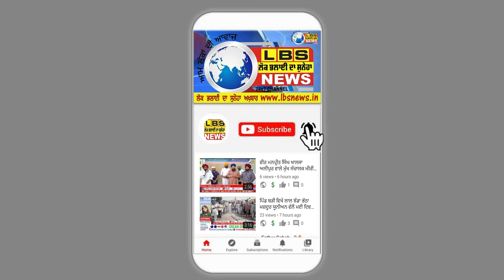LBS News ਕਾਗਰਸੀ ਆਗੂ ਸੁਰਿੰਦਰ ਸਿੰਘ ਆਸਲ ਨੇ ਡਰੀਮ ਡੈਸਟੈਨੀ ਐਜੂਕੇਸਨ ਸਰਵਿਸ ਦੀ ਅਮਰਕੋਟ ਬਰਾਚ ਦਾ ਕੀਤਾ ਉਦਘਾਟਨ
AMARKOT \\ LOK BHALAI DA SUNEHA \\ DREAMM DESTIN\\ DALBIR UDHOKE
ਕਨੇਡਾ ਯੂ ਐਸ ਏ ,ਯੂ ਕੇ , ਅਸਟਰੇਲੀਆ ਯੂਰਪ ਨਿਊਜੀਲੈਡ ਦੇ ਵੀਜੇ । ਡਾਇਰੈਕਟਰ ਇੰਦਰਜੀਤ ਸਿੰਘ